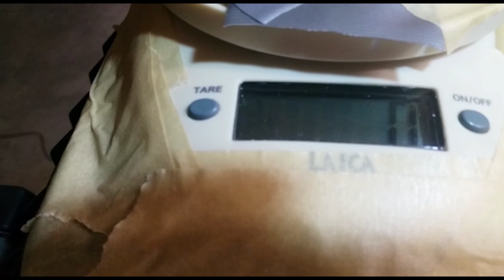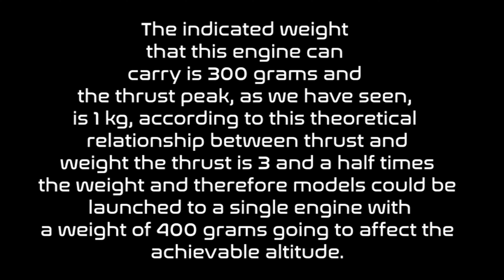Rocket Motor Static Test | Klima C6-3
In this video I show you a solid rocket motor static test carried out in 4/9/2020. In the video you can see the 1.2 Kg peak of thrust made by motor.

LINK UTILI

Amazon Prime
Amazon Music Unlimited
Amazon Business
Kindle Unlimited
Prime Student